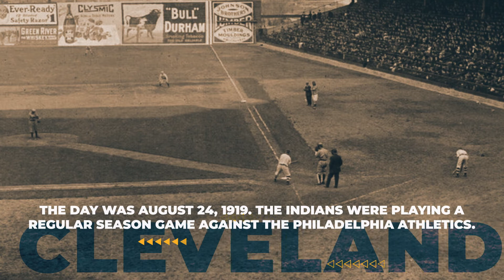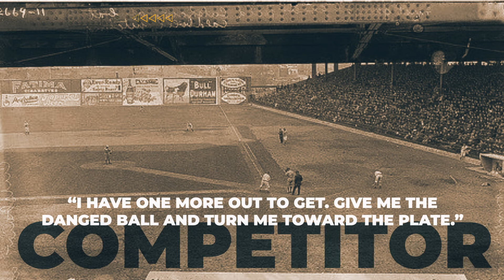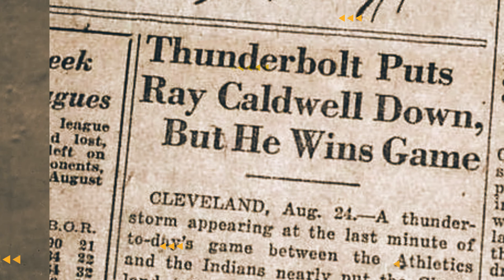A Moment in History: Ray Caldwell is Struck by Lightning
Today, let’s explore one of the most incredible moments in the history of sports in America. Over 100 years ago, a pitcher for the Cleveland Indians survived a natural disaster during a game that many people would list as a top fear: being struck by lightning.  But not only did this man survive a horrific lightning strike, he recovered and finished the game! Let’s discover the wild account of Ray Caldwell, the man who survived a mid-game lightning strike.